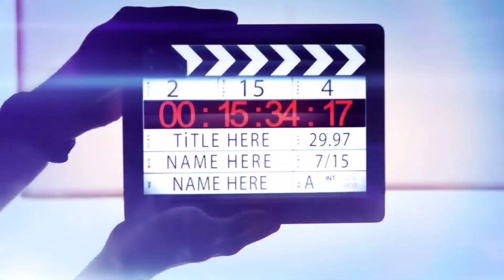MAPEH ARTS 4 QUARTER 3 Week 4 | Paggawa ng Relief Mold | How To Make Relief Mold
Paggawa ng Relief Mold

1. Siguraduhing malinis ang mesang paggagawaan ng Relief Molding

2. Kumuha ng lumang karton.

3. Mag-isip ng desenyo at iguhit ito sa karton.

4.Kunin ang gunting at gupitin ang disenyong iginuhit sa karton.

5.Ayusin ang disenyo sa ibabaw ng isang karton at idikit ito.

6.Kulayan ito ng pintura gamit ang brush.

7.Kumuha ng papel at ilagay ito sa ibabaw ng disenyo.

8.Ihagod ng dahan-dahan ang kutsara sa ibabaw ng papel hanggang sa malipat ang disenyo sa papel.

9. Patuyuin upang mamasdan ang natapos na gawaing sining.

How To Make Relief Mold || Paggawa ng Relief Mold || Art Quarter 3 Grade 4

Title: Small Guitar Artist: Benjamin Tissot Mood: Happy Instrument: Ukulele